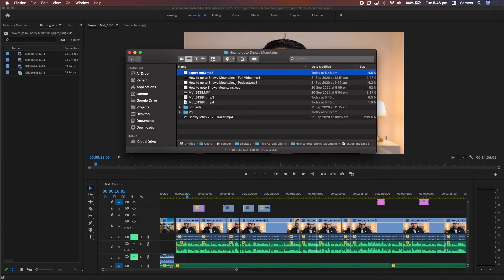How to export only audio in Adobe Premiere Pro?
In this video, I will show you how to export only audio using Adobe Premiere Pro, which might be necessary for different purposes such as creating an audio for your podcast and so on.